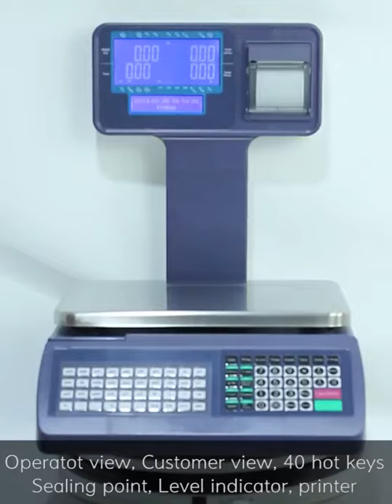ECS Cash Register Scale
Order this Intelligent scale and manage your grocery, Butchery or cereal store like a pro!